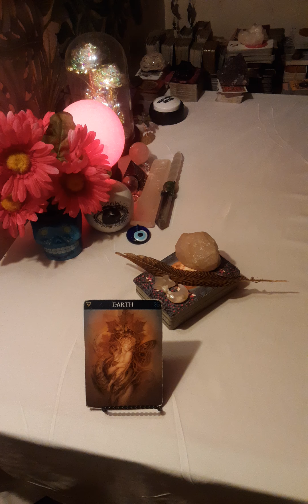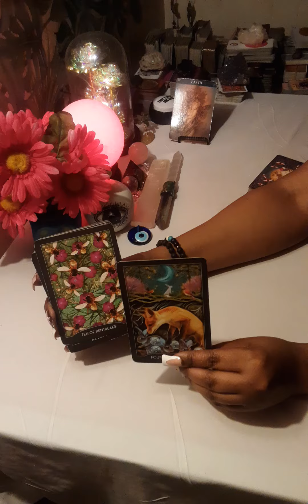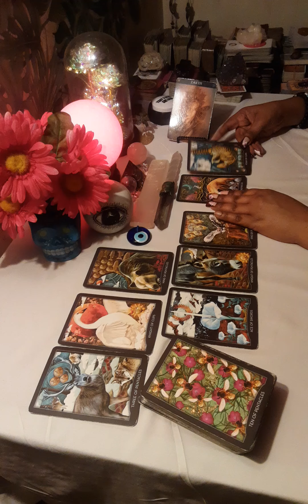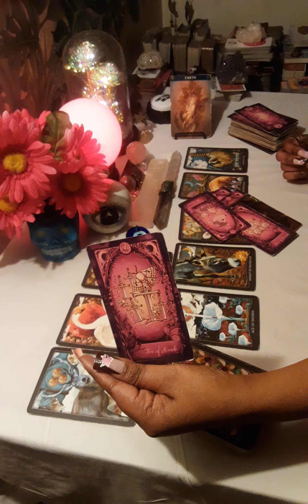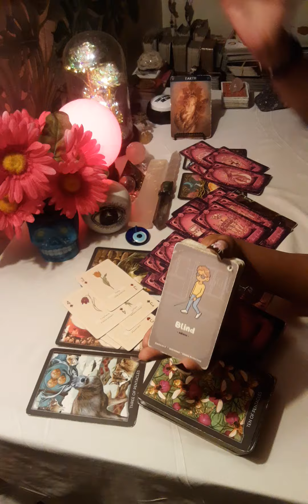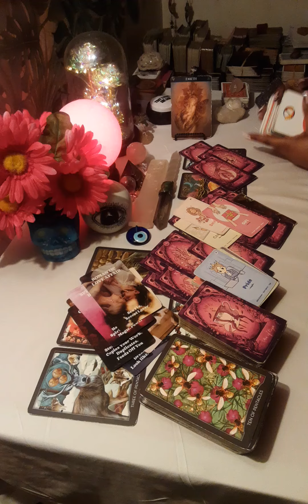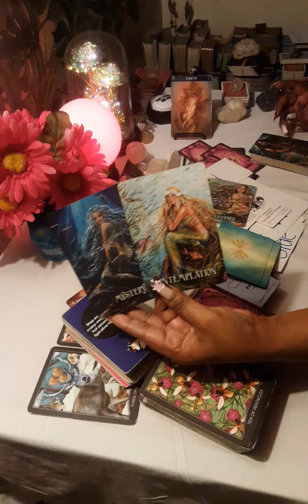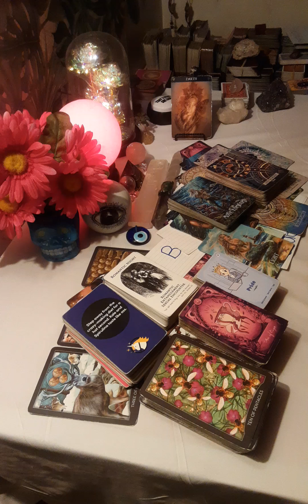🔮🌏U WANT SOMETHING THIER NOT READY FOR, BUT THE CHEMISTRY BRINGS A LOT OF CONFUSION, 3944ANGEL 😇